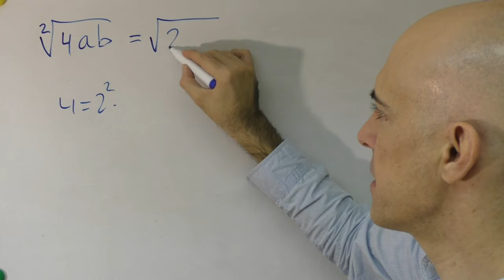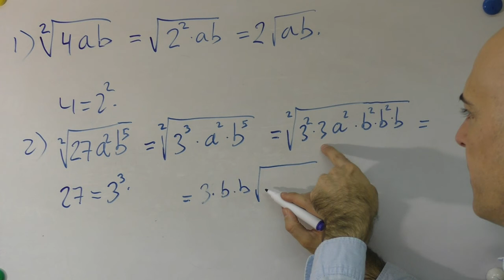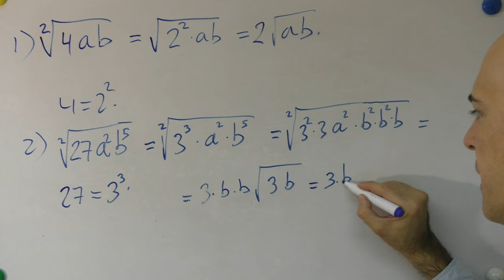▷ Cómo extraer o sacar factores de una RAÍZ CUADRADA. Simplificación de radicales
Un par de ejercicios de extraer o sacar factores de una raíz cuadrada. Espero que te sirva de ayuda.